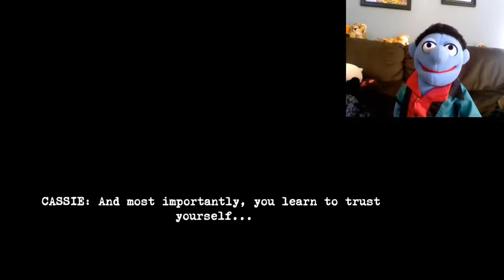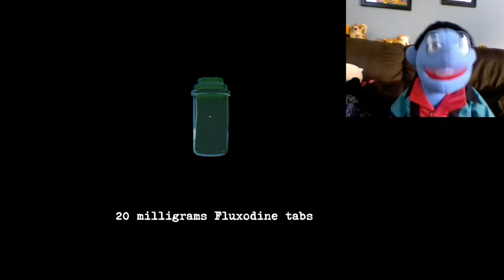Let's Scare Chip - Playing Perception - Episode 1 (Warning, might be a little scary!)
So Ditto is going to try something new on his channel - my buddy Chip did such a great job with his 'Missing Ditto Monster' series, I told him he should do some gameplay videos.  What I did not mention to him was that the game I chose for him to play is a pretty scary game called 'Perception'...
Yes, I said blind - the key game mechanic here is that Cassie 'sees' using an interesting form of 'echolocation' - she can 'see' sounds and get a general understanding of her surroundings - it is very disorienting though, and it's a challenging game to play.
And of course - it's a pretty scary game, and Chip does NOT like scary stuff, so it's going to be fun watching him play!

Like I said, Chip is not a fan of scary games, so if we're going to keep him playing this one he'll need to see that people really liked it - If you do like this video and you want to see Chip play more of this, please subscribe, like, and comment.